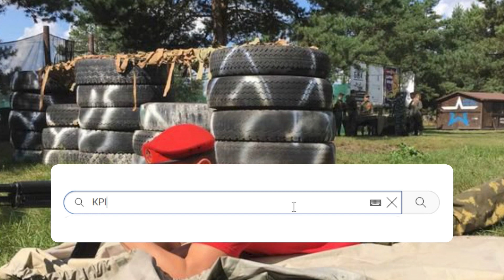Що в біса коїться?! Вони ж діти: Кремль здурів. В РФ просто зійшли з розуму - всіх на убій! Деталі!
У російській Тюмені 14–17-річних школярів навчили стріляти з бойової зброї, керувати дронами та штурмувати будівлі.